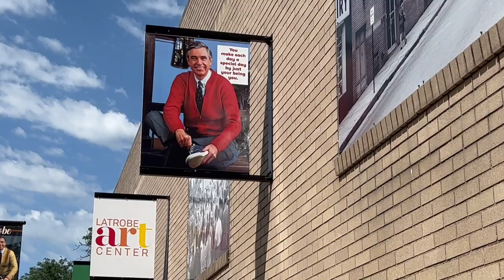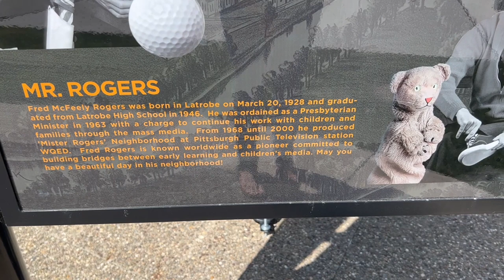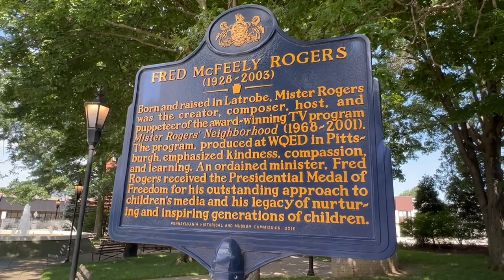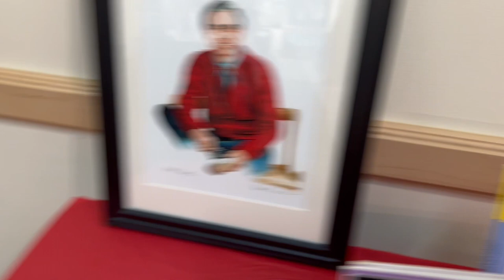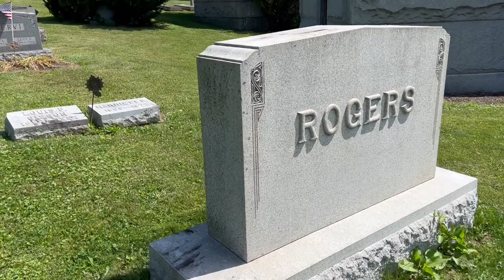Mr. Rogers childhood home, grave, and memorial - Latrobe, PA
Hello everyone! I don't know how many people read these, but for those of you that do I said that I was going to go out of sequence to bring you a very special video and I still am, but there’s another filming location that's also pretty special that I want to share out of sequence as well. So after this video you will see both of those.
This video I wasn't planning on doing, but I ended up having a little extra time so I decided to bring you this. I do apologize that I couldn't dedicate more time into making this video and to do some proper research, because now I have found out that not only Fred Rogers is buried at Unity Cemetery, but also his grandparents, and inside the mausoleum is also his dad, mother, wife and aunt. His wife had just passed on January 14, 2021. RIP Fred Rogers, and the Rogers family. I hope you enjoy this quick video.